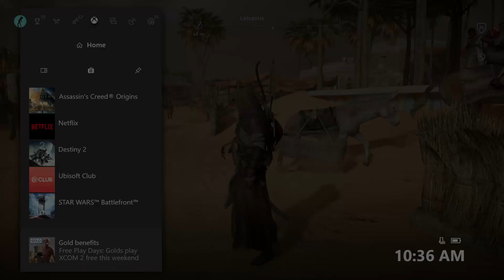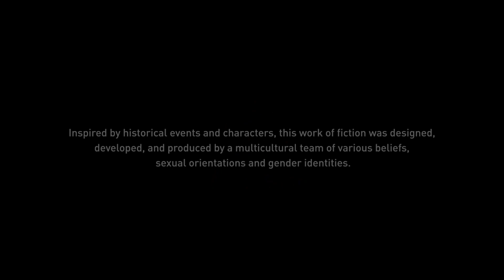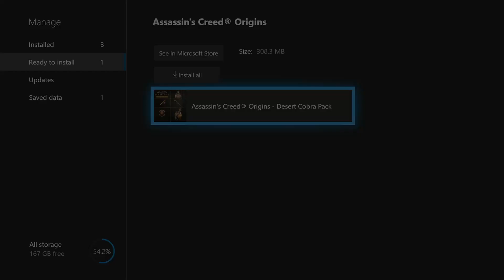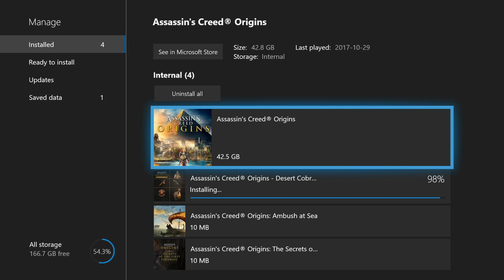Assassins Creed Origins - How to instant level/weapons for free, Glitch/Cheat(Requires cobra pack)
Hey guys if you liked the video and want more, show me some love by hitting that sub and like button. If you wanna go above and beyond SHARE!

I'm always open to suggestion for videos and if you wanna partner
up or have any business offers, hit me up through my email.

-Please flag any negative or hateful comments, we are here to have fun so enjoy!

If you're reading this far then quick question
1. telekinesis
2. invisibility
3. a custom power of your choice but with a negative effect.

Type your answer in the comments!!!